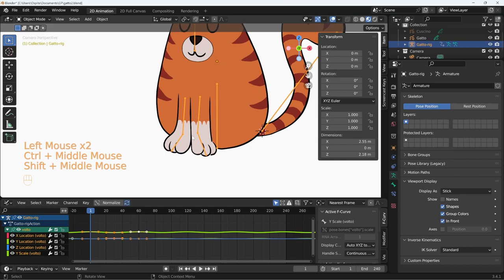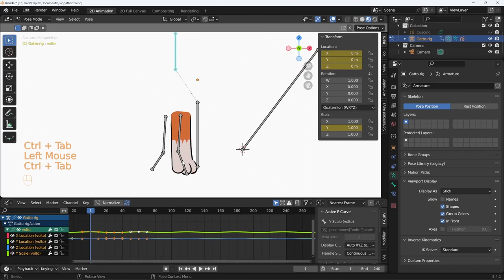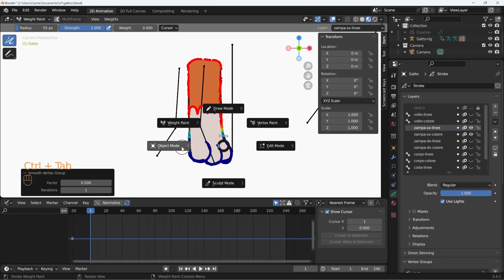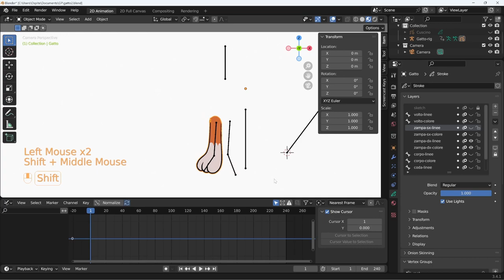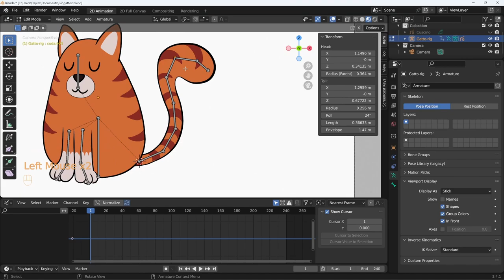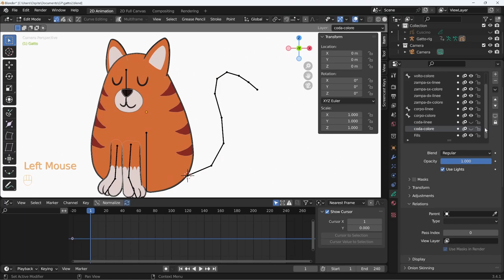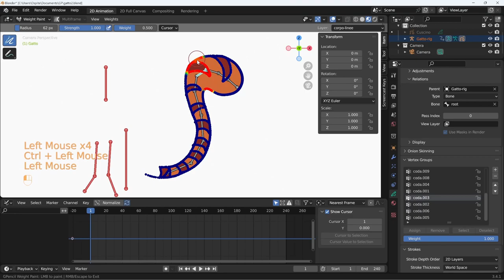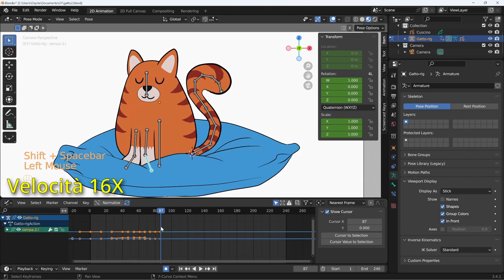Blender 3.4 Grease Pencil - 38 - Rigging 2D con weight painting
Lezione 38 - Rigging 2D con weight painting